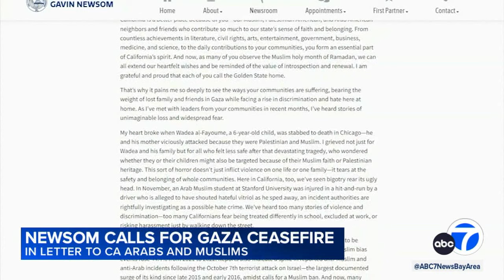Governor Newsom calls for cease-fire in Gaza in open letter to California Muslims and Arabs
In an open letter to California's Muslim, Palestinian-American and Arab-American communities, Governor Gavin Newsom writes: California is a better place because of you. The letter acknowledges the Muslim holy month of Ramadan. And calls for an immediate cease-fire in Gaza.